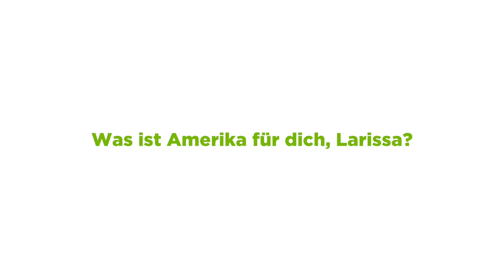Was ist Amerika für dich, Larissa? | X-CHANGE in a minute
Larissa (@larissa_diern) war bereits mehrmals in verschiedensten Ecken der USA unterwegs. In diesem Video erzählt sie, was Amerika für sie bedeutet und wie sie das Land beschreiben würde - ENJOY!

Du hast Lust auf mehr zu dem Thema? Hier geht's zum ganzen Video: